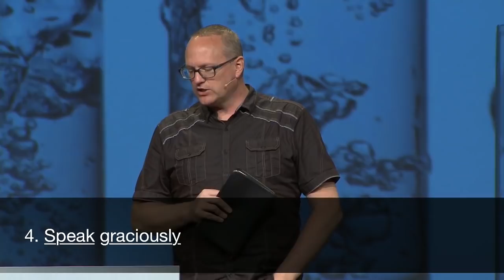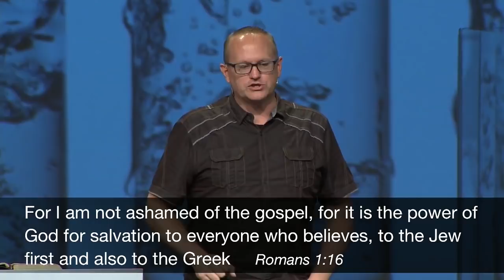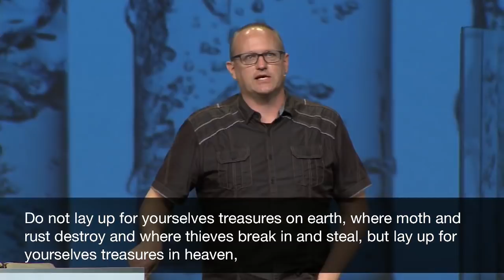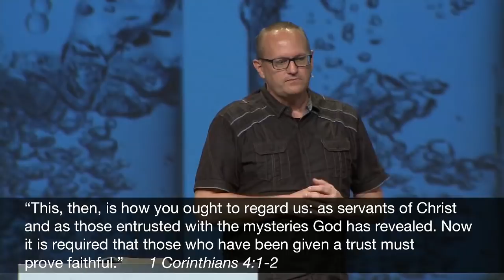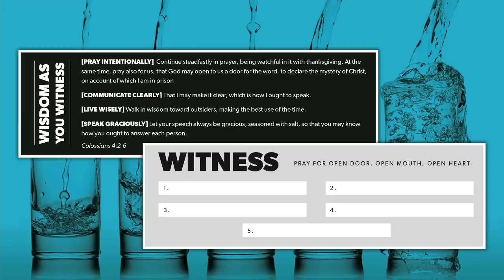Wisdom as You Witness | Pastor Dave Learned, May 18-19, 2019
Open your Bibles to Colossians 4:2-6 as we look at four essentials as you tell your story about what Jesus Christ did for you.